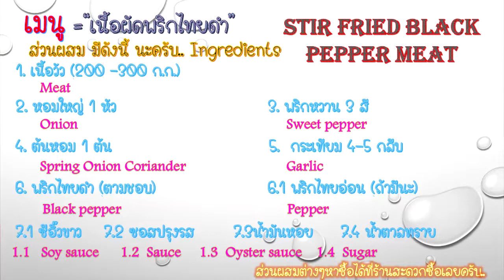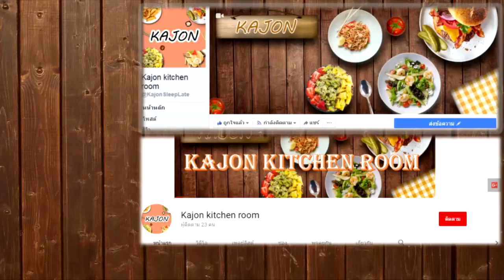Stir fried black pepper meat "เนื้อผัดพริกไทยดำ" EP.6 }} kajon kitchen room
Kajon kitchen room EP.6 }} Stir fried black pepper meat
"เนื้อผัดพริกไทยดำ" EP.6 " วันนี้ นายขจรนอนดึก ขอนำเสนอ เมนู ที่ทุกคนรู้จัก
"เนื้อผัดพริกไทยดำ" ไม่ยากครับ ส่วนผสม หาซื้อง่าย ที่ร้านสะดวกซื้อ ได้เลย
 ลองทำทานดู ครับ รับรอง อร่อยแน่นอน...
ติดตามผลงาน หรือ ติชม เสนอมาเมนู ที่อยากทำได้ที่ .. แฟนเพจ